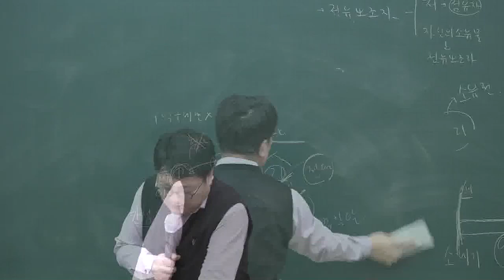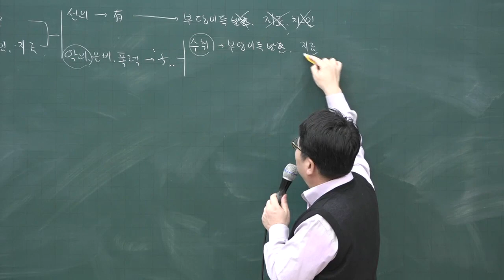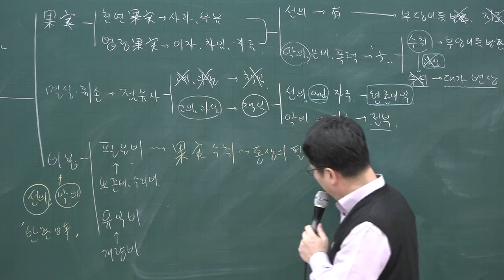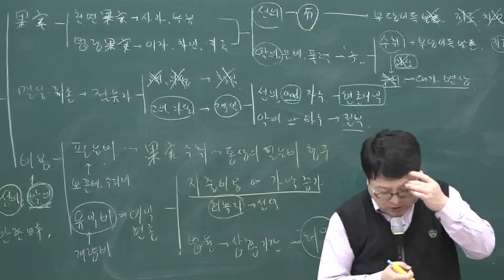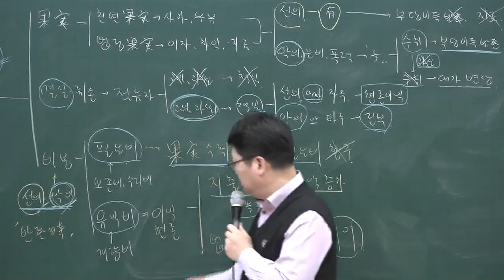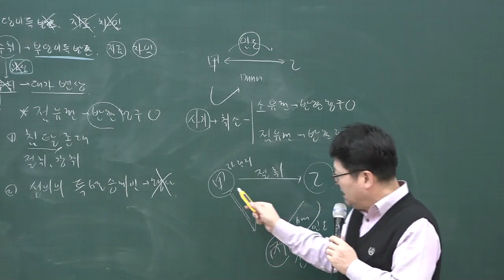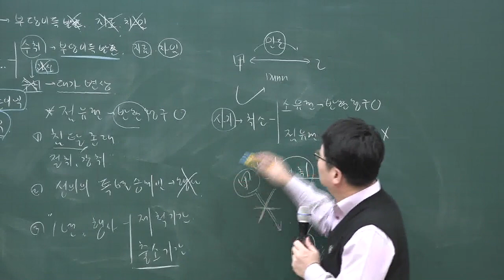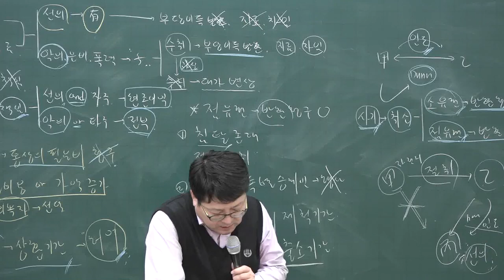[공전무] 2020년 공인중개사 민법 집중이론 점유자와 회복자의 관계 2-29